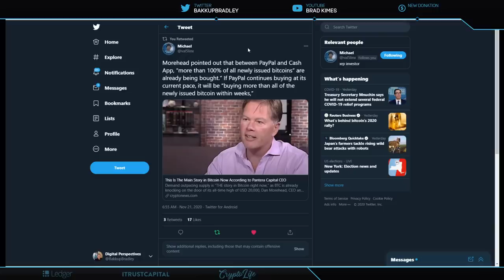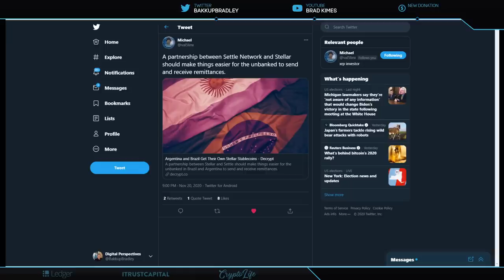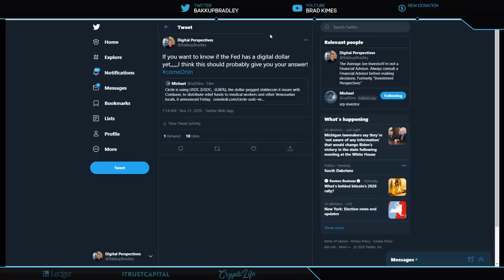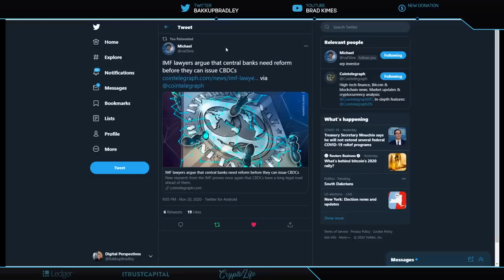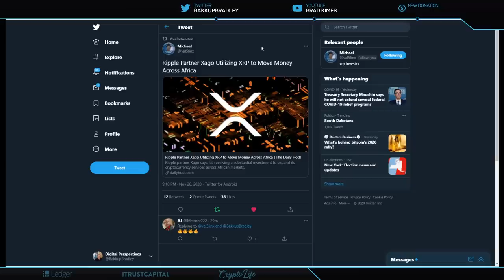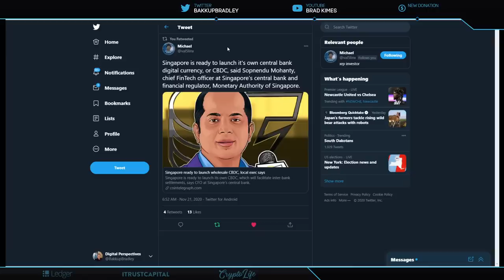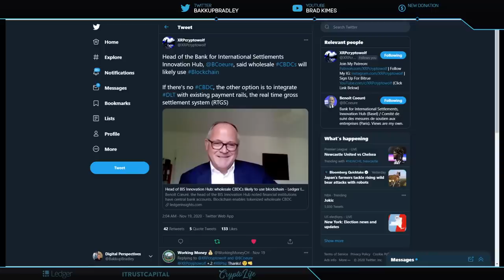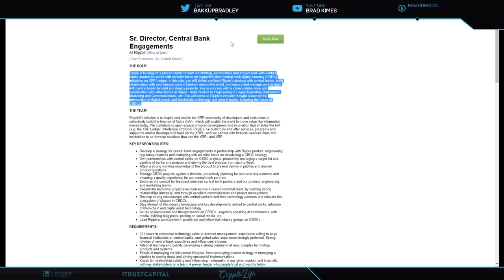Ripple/XRP-XRP $0.3924 Up +48.14% On 7 Day!,Find Out How XRP Gets To 4 and 5 Digit Gains!!!